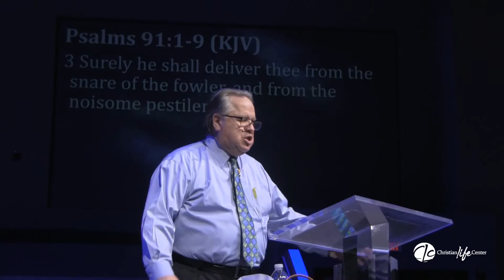2015 12 06 - SUN AM - A Place Called There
Pastor Ron Libby preaches "A Place Called There"
Staying under the covering of God.